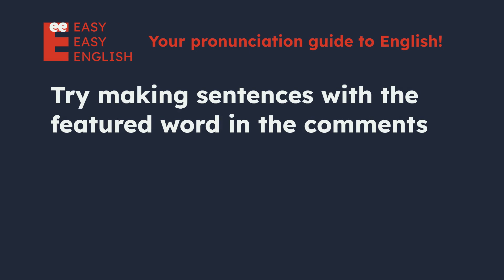How to pronounce Wednesday? US English UK English IPA Audio Waveform 👩👨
UK / ˈwɛnz.deɪ /
US / ˈwɛnz.deɪ /

Learn how to pronounce Wednesday correctly in both US and UK English with this short and simple video. You will hear both male and female voices for each accent, and see the IPA (International Phonetic Alphabet) symbols and the audio waveform on the screen. This video is perfect for anyone who wants to improve their English pronunciation, especially if they are learning American or British English.